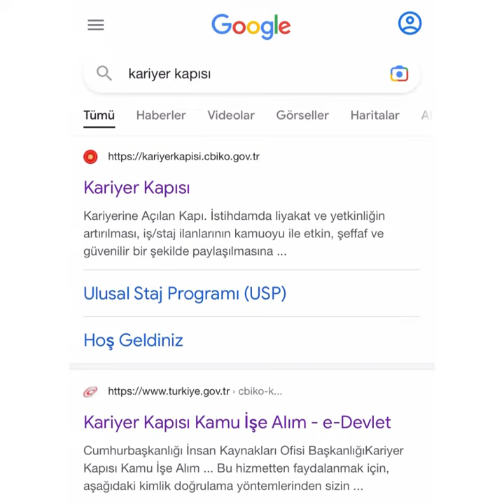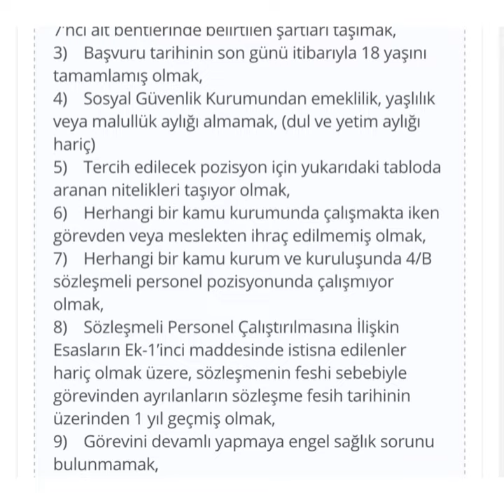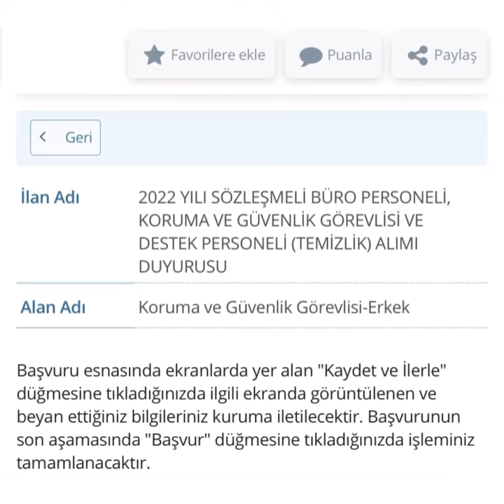SON DAKİKA GENÇLİK SPOR BAKANLIĞI 4147 PERSONEL ALIMI BAŞVURUSU NASIL YAPILIR 2022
GSB Koruma ve Güvenlik Görevlisi Alımı Kontenjan Dağılımı Nedir?

💎VİP ÜYE OL - ÖZEL OLARAK SORULANIZI CEVAPLAYALIM

GSB yayımladığı ilana göre Türkiye geneli Güvenlik Görevlisi alımı gerçekleştirecek. Alımlar Kadın Erkek adaylar içerisinden yapılacak. Buna göre,

Erkek 453 Koruma ve Güvenlik Görevlisi,
Kadın 413 Koruma ve Güvenlik Görevlisi,
olmak üzere toplamda 866 Güvenlik Görevlisi Alımı gerçekleştirilecek.

Başvuru İçin Adaylardan Hangi Şartlar Aranacak?
Başvuru yapmak isteyen adaylar öncelikle 657 Sayılı Devlet memurları kanunun 48. maddesindeki nitelikler aranacak. Öte yandan KPSS, Eğitim ve meslek şartları aranacaktır.

Genel olarak adaylardan " Türkiye Cumhuriyeti vatandaşı olmak, Kamu haklarından mahrum olmamak, Görevini yapmasına engel olabilecek herhangi bir sağlık sorunu olmamak, Herhangi bir suç hükümlülüğü olmamak, Erkek adaylar için askerliğini yapmış veya askerlik ile ilgisi olmamak, Herhangi bir suç hükümlülüğü olmamak, Yapılacak güvenlik soruşturması ve arşiv araştırmasından olumlu sonuç alabilmek" şartları aranacaktır.

Özel Başvuru Şartları Nedir?
GSB 866 güvenlik görevlisi alımı için ;

KPSS Şartı:
2020 yılında yapılan Kamu Personeli Seçme Sınavından Ön Lisans seviyesinde KPSSP93 puan türünden en az 60 puan almış olmak.

Eğitim şartı:
Üniversitelerin ön lisans düzeyinde eğitim veren bölümleri ile bu bölümlere denkliği Yükseköğretim Kurulu tarafından kabul edilmiş bölümlerinden mezun olmak.

Yaş Şartı:
Son başvuru tarihi itibarıyla 35 yaşını doldurmamış olmak (15 Eylül 1987 ve sonrası doğumlu olanlar),

Güvenlik Görevlisi Şartı:
5188 sayılı Özel Güvenlik Hizmetlerine Dair Kanunun 10’uncu maddesinde belirtilen şartları taşımak ve Son başvuru tarihi itibarıyla geçerlilik süresi dolmamış silahlı/silahsız özel güvenlik görevlisi kimlik kartına sahip olmak.

Boy Şartı:
Erkeklerde 170 cm ve Kadınlarda 160 cm boyundan kısa boylu olmamak,